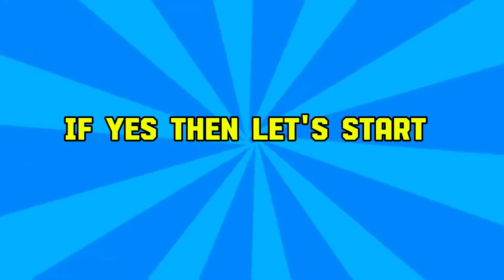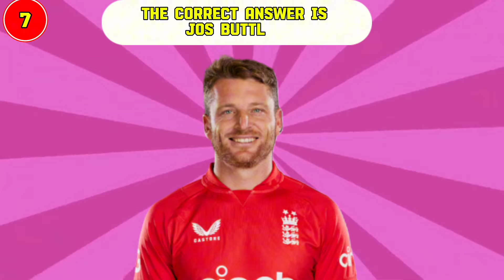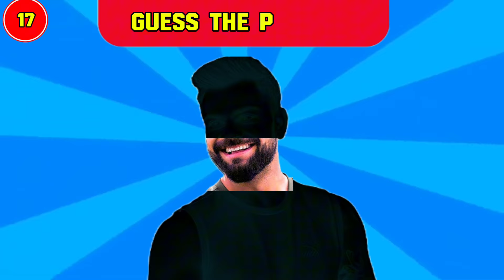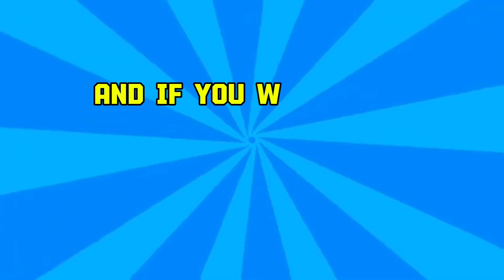Guess the Cricket Players by their Smile | Guess the Cricketers by their Smile Quiz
Guess the Cricketer
Cricket Rules Quiz
Guess the Indian Bowler
Guess the Cricketer Shots
Guess the Cricketers by their face
t20world cup 2024 Quiz
Guess the Cricket Players by their Half face
Guess the Cricketers by their Smiles
Guess the Cricket Players Name by Emoji
Cricketers Guess by Smile
Guess the Cricket Players Quiz